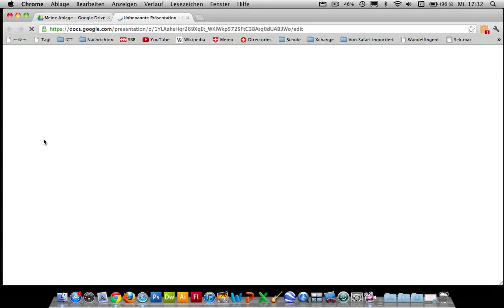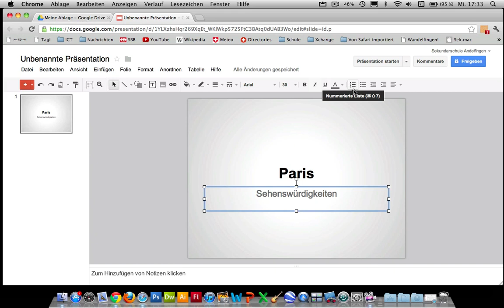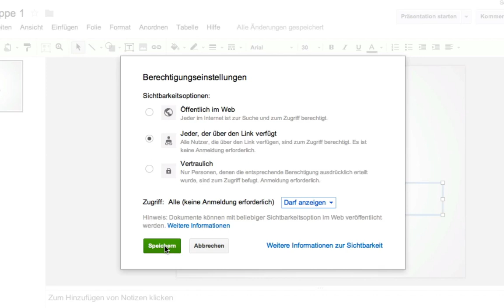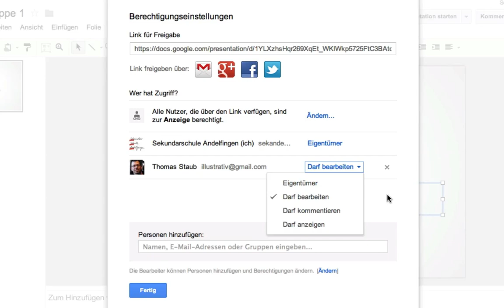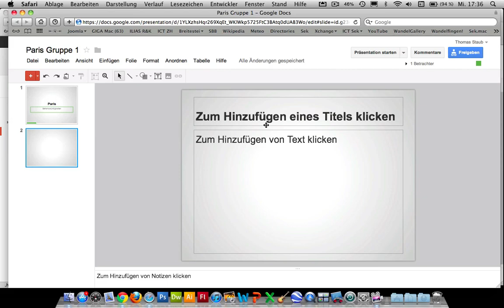Google Docs: Praesentation freigeben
Hier wird dir gezeigt, wie du andere Personen zur Mitarbeit an einer Präsentation einladen kannst.